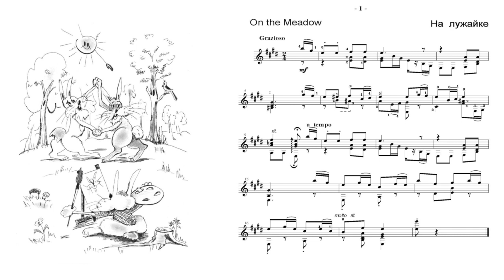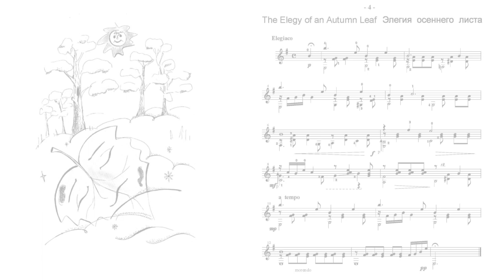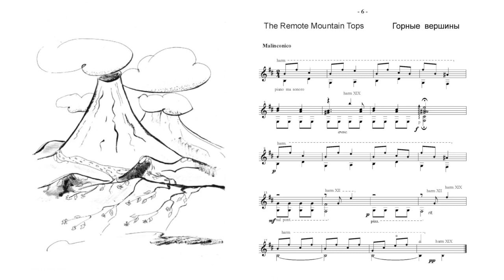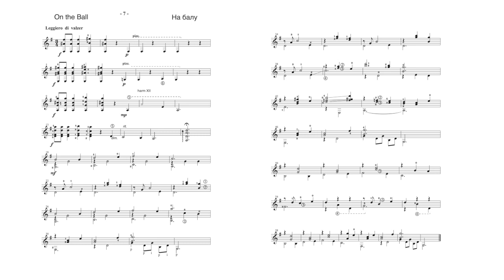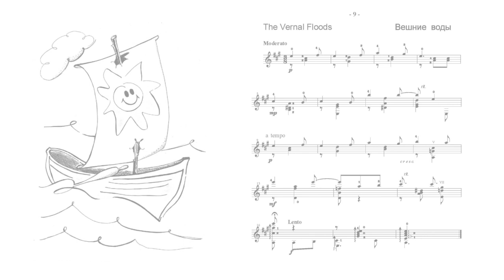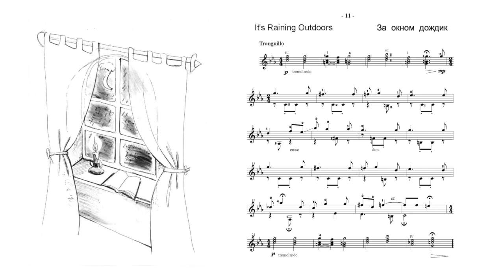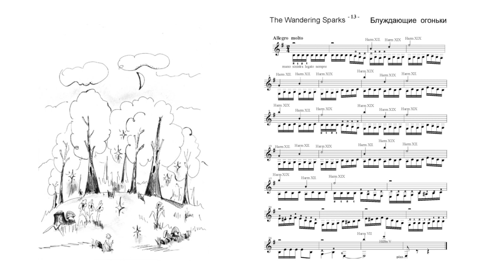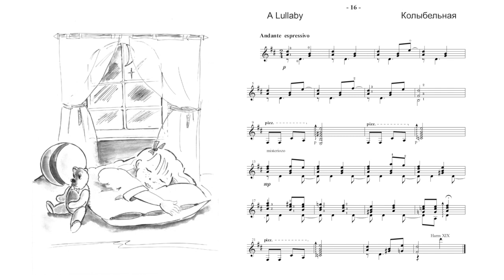Самый-самый. Сергей Марышев.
Альбом гитарных пьес для юных гитаристов.